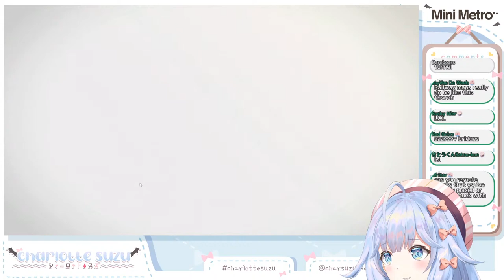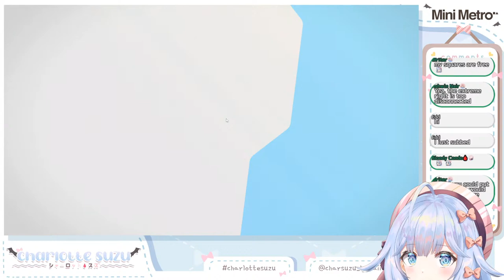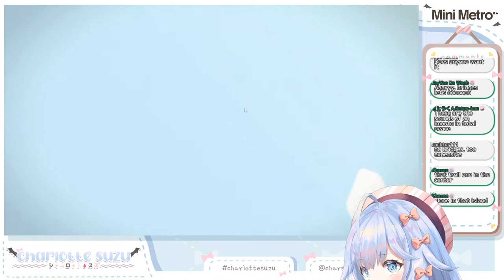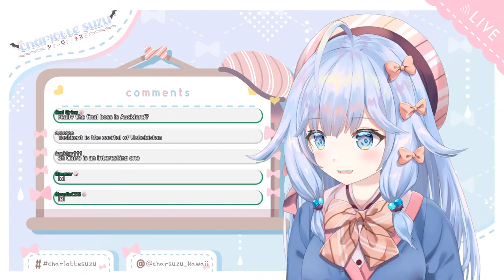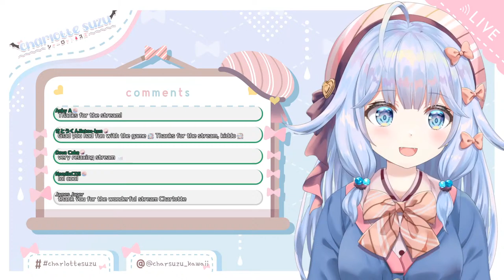you better get on board now because the charlotte suzu train stops for no one 【mini metro】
【INFO】
Hello! Salut! Hallo! ¡Hola! Ciao! 你好! うぃっスズ！  I'm Charlotte Suzu! I'm a dhampir - half human/half vampire! But I try not to bite people. I'd much rather be friends with humans, so that's why I became a VTuber!

【SUPPORT】
Streamlabs:
(Please note that all tips/donations are nonrefundable. Double check your amount!)
(There are different alert sounds for $5-$24, $25-$49, $50-$999, and $1000+ amounts!)

【CHAT RULES】
1. A little backseating is okay, but only a little. Please don't spend the entire stream barking orders.

2. Please avoid bringing up super sensitive and touchy subjects unless I initiate that convo.

3. Let's try to keep chat relevant to whatever is happening on stream now (or happened earlier during stream). General questions are okay, though!

4. I'm sorry I will not be able to see/acknowledge every single message in chat! It's nothing personal. Please don't spam the chat trying to get my attention, though. Spammers will be muted.

5. Let's try to keep it PG-13! This is a seiso space.

6. I turn view count off when I stream, so I typically don't know how many people are watching until after the stream is already over. This is for a reason; please avoid mentioning view count in chat during stream.

7. I don't do random shout outs or fulfill "say my name" requests, so please don't ask.

【LINKS】
Charlotte Suzu on Twitter